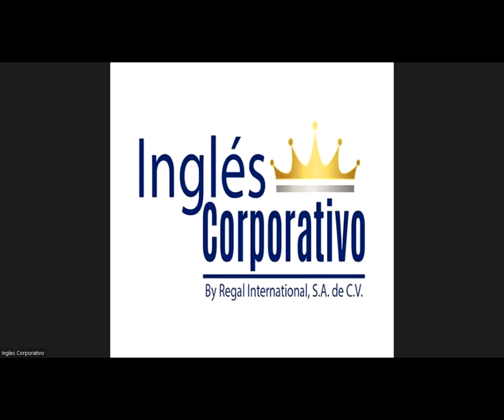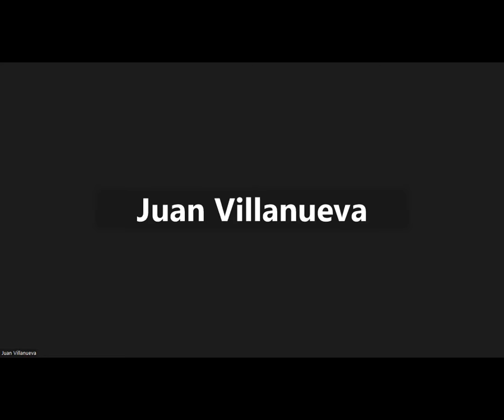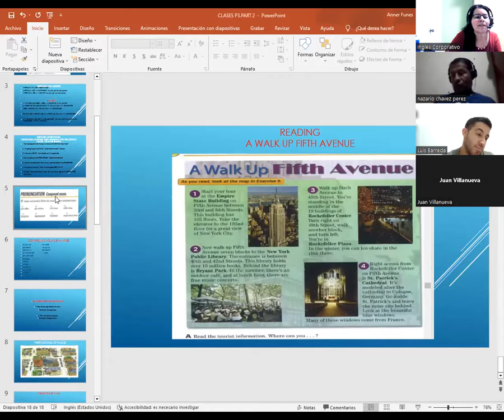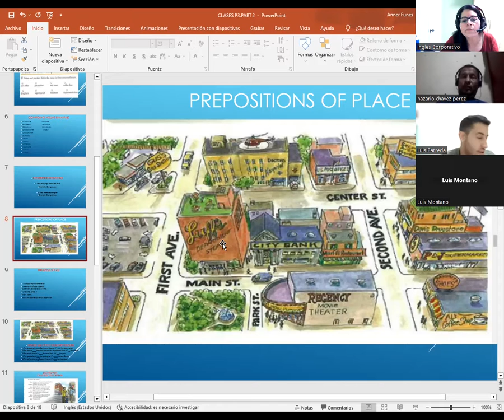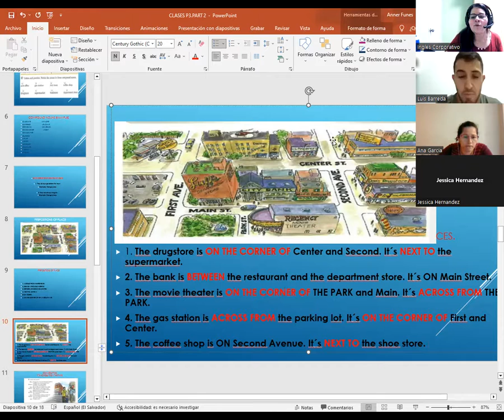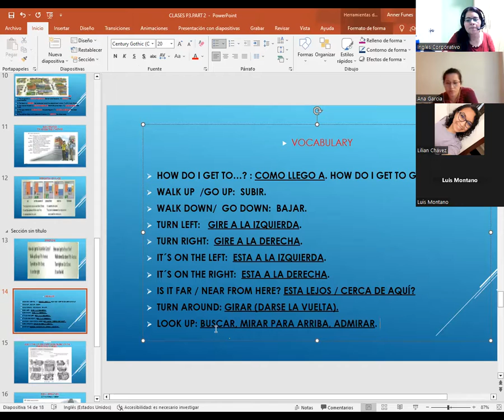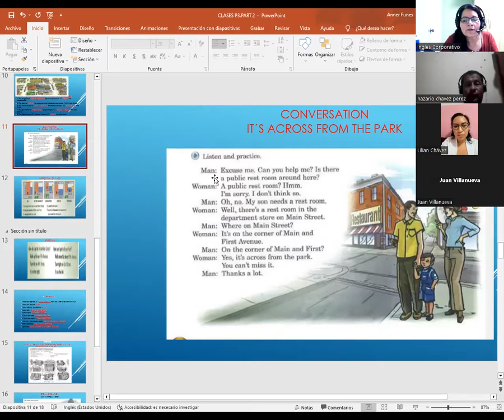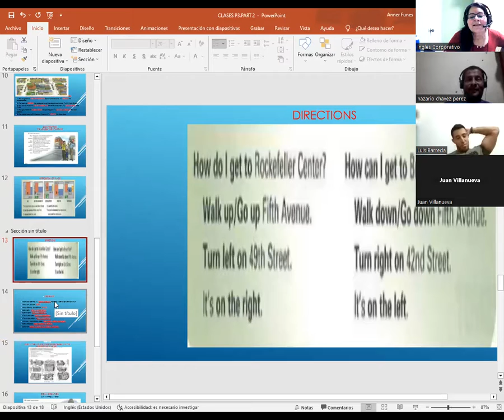SESION 7-14-06-23-PROESP-30098-003-2023-CATACHO-PREPOSITIONS OF PLACE/CONV.IT´S ACROSS../DIRECTIONS.